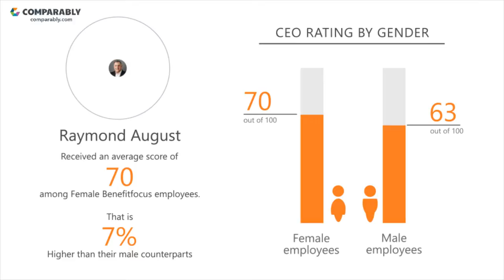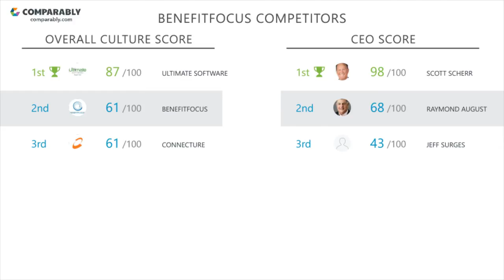Benefitfocus' CEO and Office Environment - Q1 2019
Check out how Benefitfocus' Company Culture was rated by employees on Comparably
What do employees think of Benefitfocus' company culture?
Benefitfocus' culture is rated C- (61/100) based on 193 ratings.
Employees gave Raymond August, Benefitfocus' CEO, a C (68/100), putting Raymond August in the Bottom 45% in the country.Benefitfocus' Gender Score ranks them in the Bottom 15% of similar sized companies. Benefitfocus' Diversity Score ranks them in the Bottom 5% of similar sized companies.